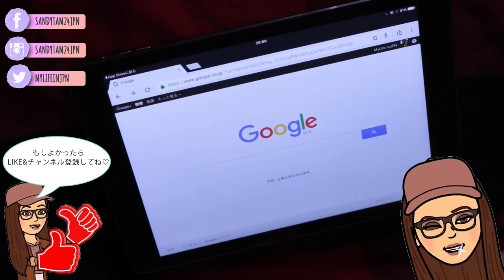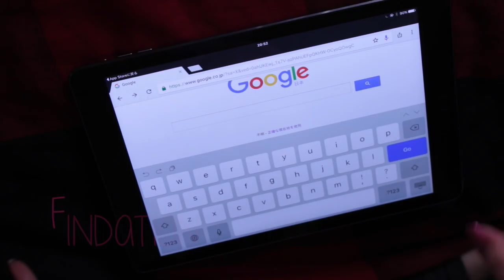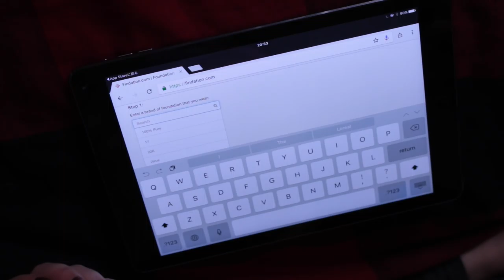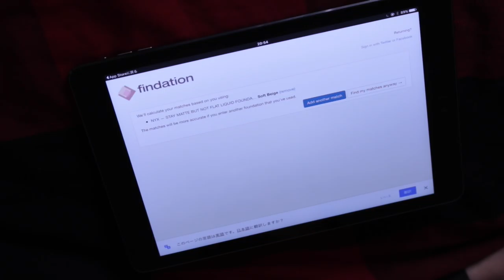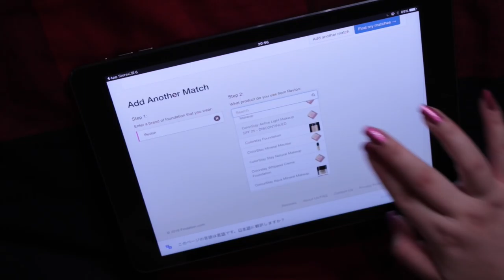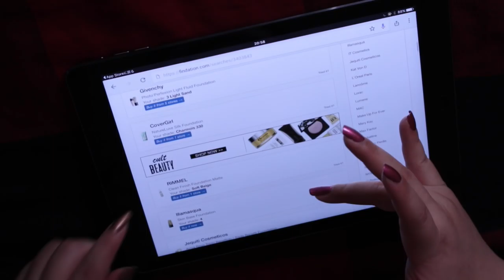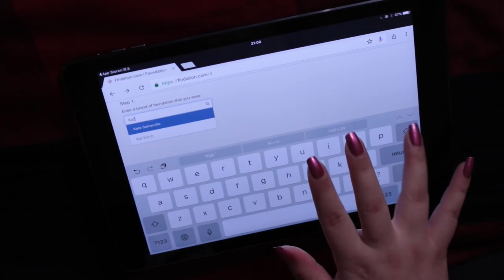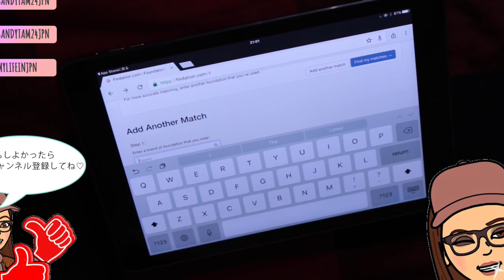♡自分にあったファンデカラー選んでくれるHP♡BY MAKEUPJP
♡♡♡ FOLLOW ME ♡♡♡
younow     :  sandytam24jpn
musica.ly  : sandytam24jpn
snap chat  :  sandytam13